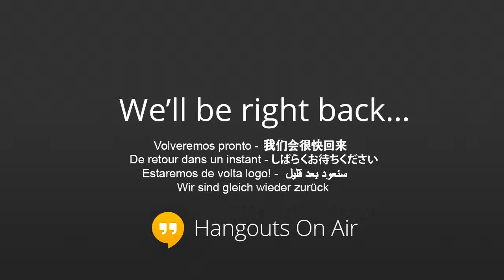"Majuli Garamur" "PS41" "Sri Sri Pitambar Dev High School" "3:39PM"